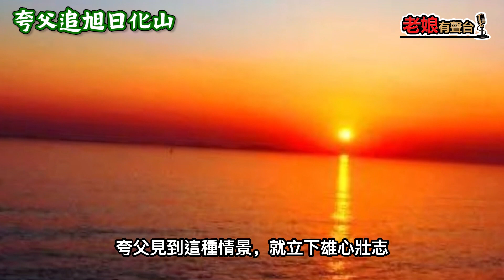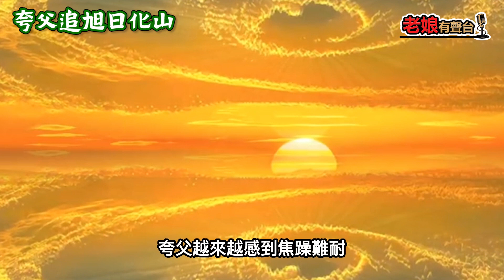廣東話有聲書 【中華上下五千年】７ 夸父追旭日化山